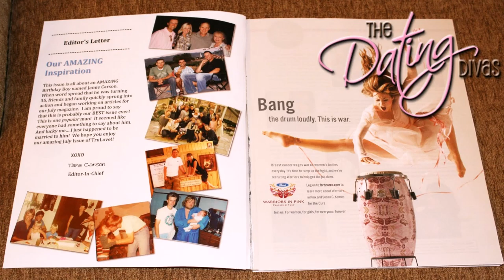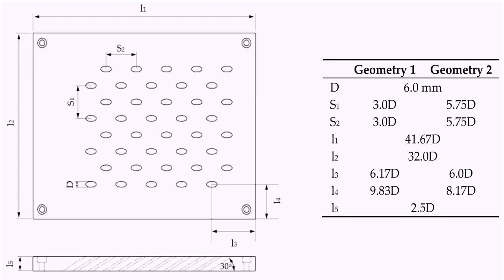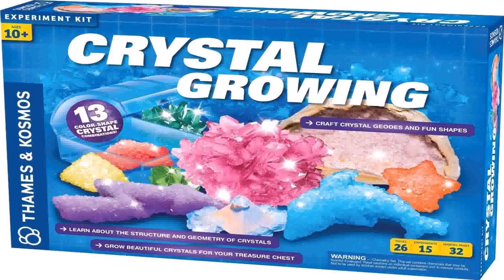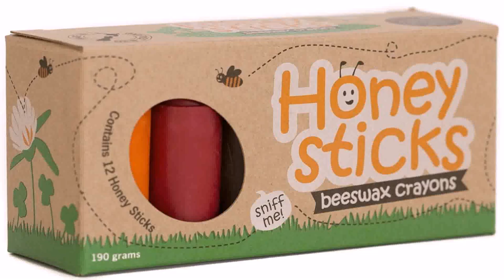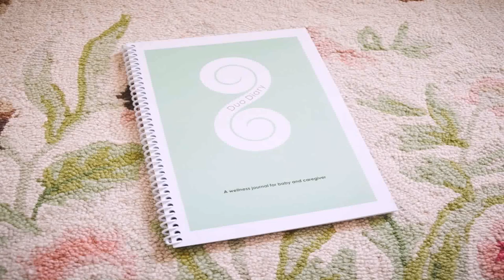Birthday Gift Ideas For Two Years Old Girl